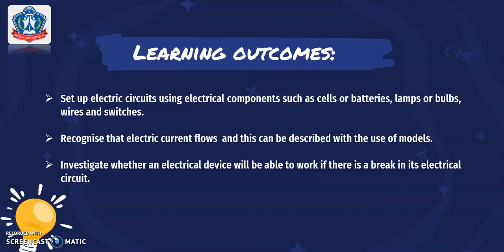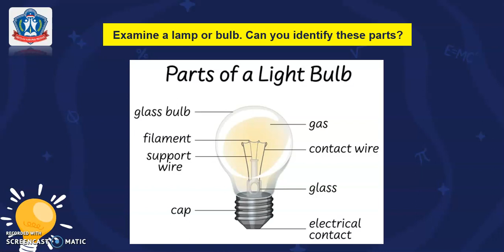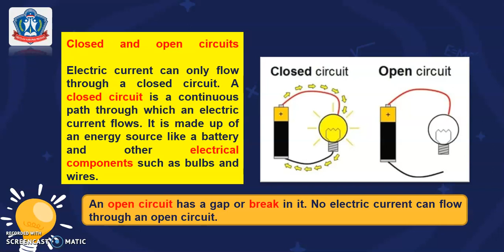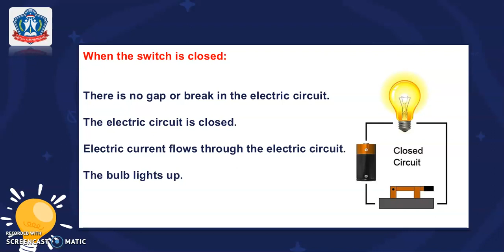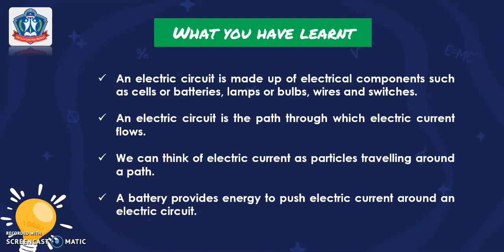Science 4 Unit 5 Lesson A How Does An Electric Circuit Work?